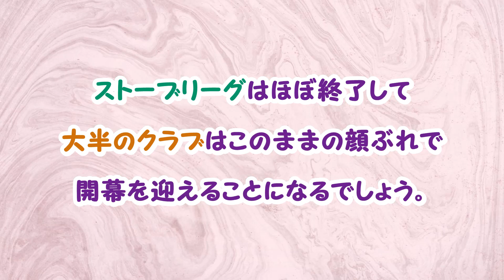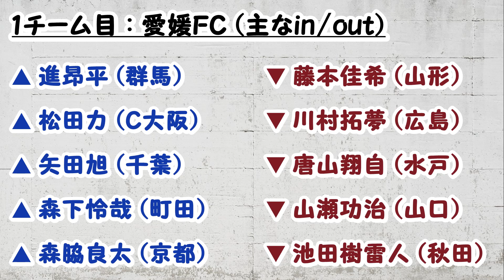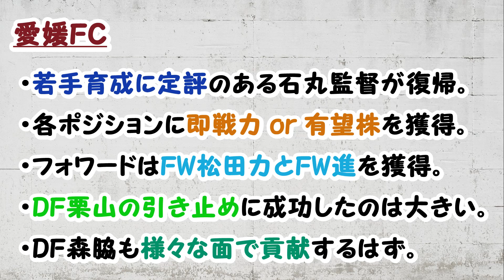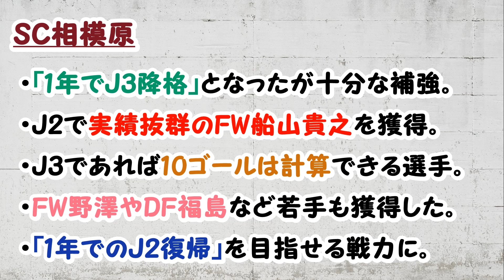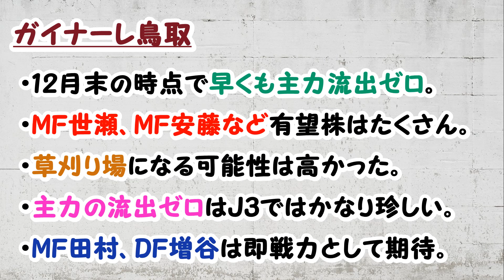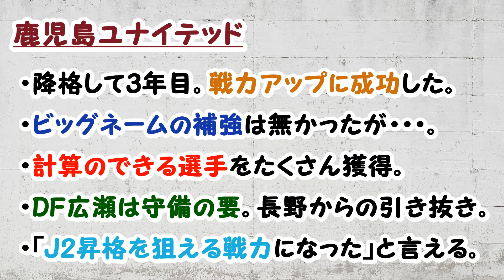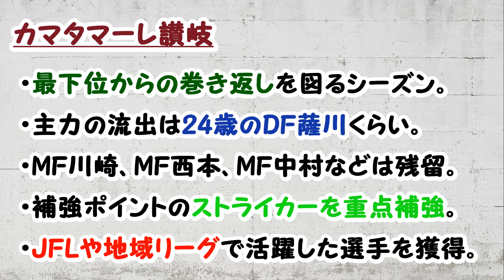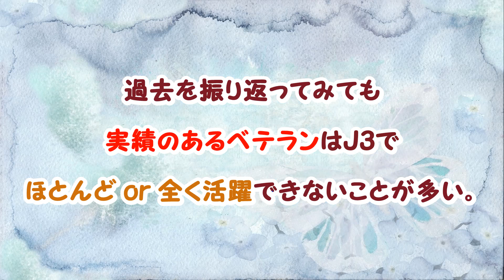【#3 ：Jリーグ】 「良い補強が出来たと思うJ3のクラブ」を5つ挙げてみた。 (オフの移籍市場)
松本山雅などが参戦するJ3はかつてないほどの注目を集めていますが名前を挙げた5クラブ以外でもヴァンラーレ八戸・長野パルセイロ・いわきFCなどは「良い補強が出来た。」と言えます。